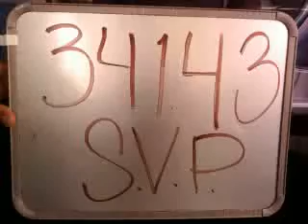34143 Sandra Velazquez Picazo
Esta es la rola de Sandra Velazquez Picazo que grabo en la UNITEC Sur para participar en la promoción de Beat Edition.

¡¡¡Mucha Suerte!!!